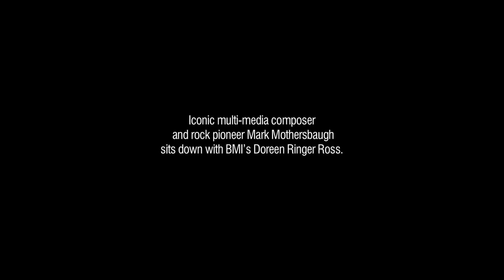Mark Mothersbaugh Interview @ SXSW 2012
BMI's Vice President, Film/TV Relations, Doreen Ringer Ross, conducted an in-depth Q&A session with iconic multi-media composer and rock pioneer Mark Mothersbaugh at the Austin Convention Center during the 2012 SXSW Film Festival.

In 1986, BMI found a kindred spirit in a baby music festival with big ideas. 26 years later, the SXSW Music and Media Conference sets the industry standard, and anchor sponsor BMI is still one of the festival's most dedicated supporters. BMI is hosting key events throughout SXSW 2012, from educational panels -- including a conversation with Mark Mothersbaugh March 13 and a discussion featuring John Doe, Todd Snider and Jesse Maylin on March 15 -- to indie showcases, industry mixers, the Friday-night Auditorium Shores concert headlined by Counting Crows and more. Check for the full schedule, and follow @BMI on Twitter and Facebook for the latest updates.

ABOUT BMI
Broadcast Music, Inc.® (BMI) is an American performing right organization that represents more than 500,000 songwriters, composers and music publishers in all genres of music and more than 7.5 million works. BMI has represented the most popular and beloved music from around the world for 70 years.